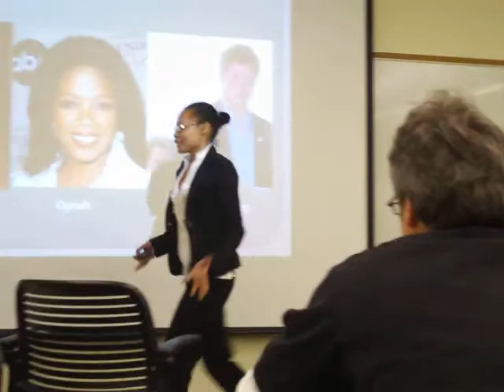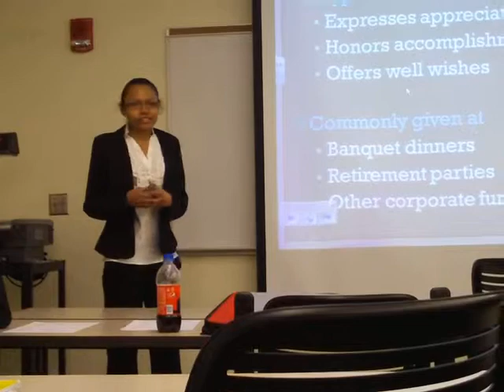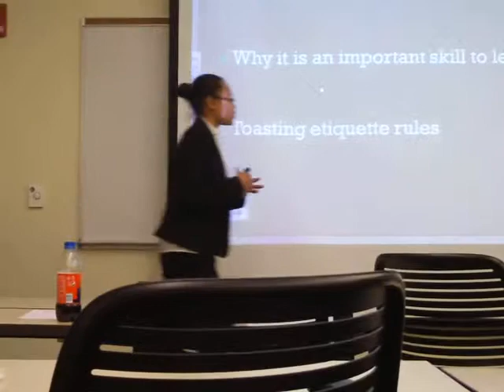Informative Stephanie Stallworth